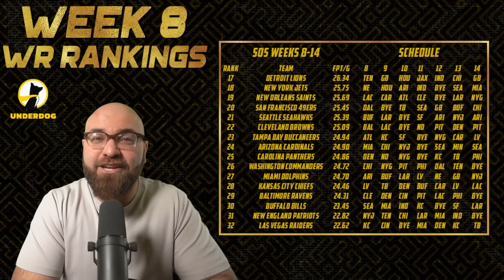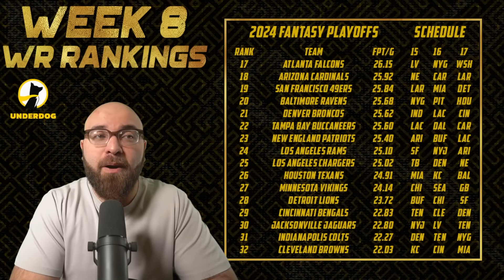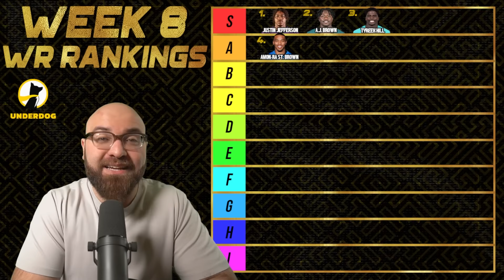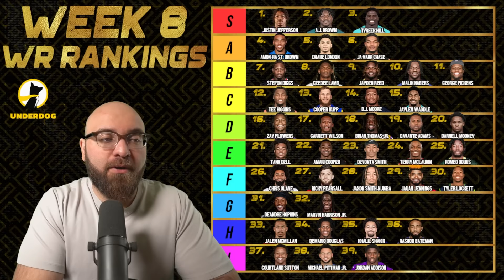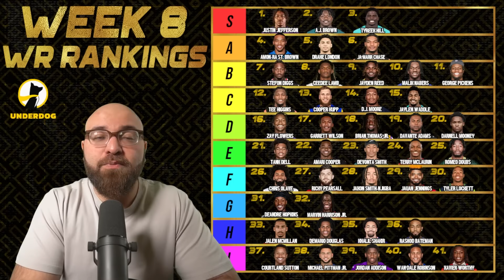Week 8 Wide Receiver Rankings - 2024 Fantasy Football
I talk about my Top 41 Wide Receiver Rankings & Tiers for Week 8 of the 2024 Fantasy Football season.

🐕Underdog Signup ⬇️
🏈 When you sign up with the code "ANDREW" you'll receiver your first-time deposit offer

Make Your First Time Deposit Today & Receive:
- 2024 Weeks 8-18 Sunday Morning Rankings
(All Rankings Consist of QB/RB/WR/TE/K/DST/FLEX for Half & Full PPR Formats)

- 2024 Weeks 8-18 Fantasy Football Rankings 🥇
- Answering Your Fantasy Football Questions (Unlimited) ☎️
- Private Discord Server Access (No longer have Public Server) 📲

TIME STAMPS
00:00 Live Stream 7PM PST
01:15 Use Code "ANDREW"
02:03 WR Matchups
03:20 WR Strength of Schedule
05:14 Justin Jefferson
06:04 A.J. Brown
07:06 Tyreek Hill
07:57 Amon-Ra St. Brown
08:53 Drake London
09:46 Ja'Marr Chase
10:30 Stefon Diggs
11:23 CeeDee Lamb
12:13 Jayden Reed
13:12 Malik Nabers
13:57 George Pickens
14:55 Tee Higgins
15:33 Cooper Kupp
16:25 DJ Moore
17:22 Jaylen Waddle
18:12 Zay Flowers
19:21 Garrett Wilson
20:24 Brian Thomas Jr.
21:24 Davante Adams
22:15 Darnell Mooney
22:54 Tank Dell
23:53 Amari Cooper
24:44 DeVonta Smith
25:47 Terry McLaurin
26:28 Romeo Doubs
26:59 Chris Olave
27:53 Ricky Pearsall
28:48 Jaxon Smith-Njigba
29:38 Jauan Jennings
30:20 Tyler Lockett
30:50 DeAndre Hopkins
31:36 Marvin Harrison Jr.
32:14 Jalen McMillan
32:51 Demario Douglas
33:32 Khalil Shakir
34:05 Rashod Bateman
34:36 Courtland Sutton
35:16 Michael Pittman Jr.
36:11 Jordan Addison
36:34 Wan'Dale Robinson
37:05 Xavier Worthy